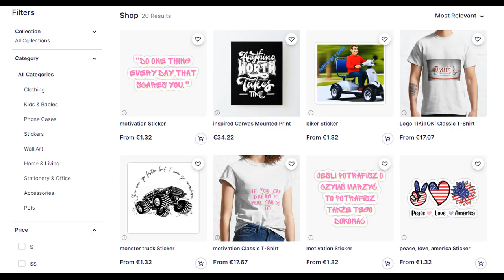śmieszne filmiki, funny, tiktok, 2023, hd, kompilacja